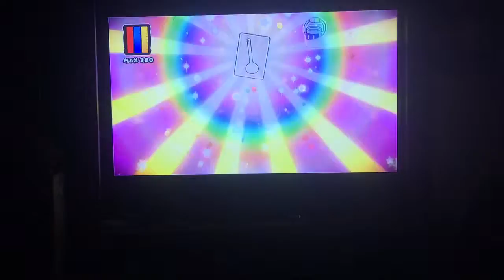Paper Mario color splash port prisma gameplay part 4